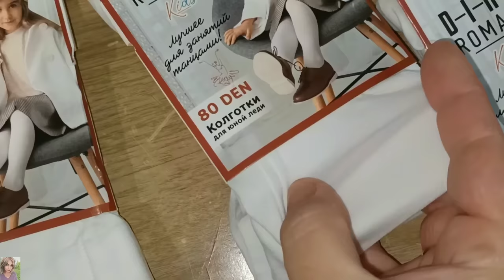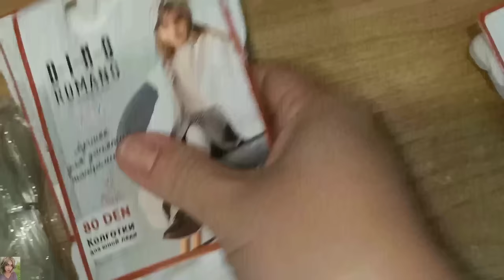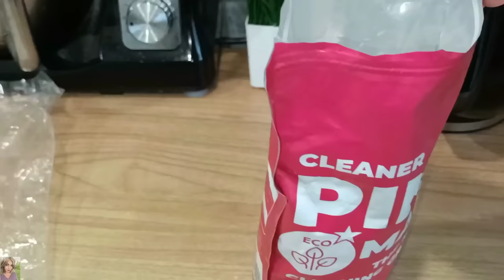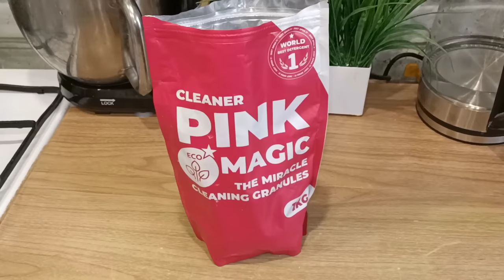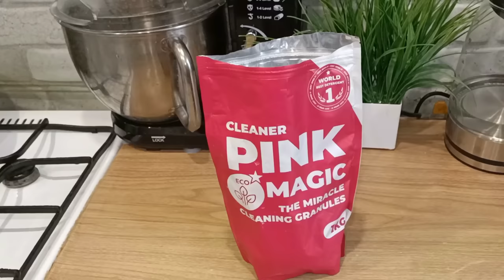КРУТЫЕ ПОКУПКИ ВАЙЛДБЕРРИЗ И ОЗОН / ЛАЙФХАКИ ПО УБОРКЕ И УСТРАНЕНИЮ НЕПРИЯТНЫХ ЗАПАХОВ👌🏼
ВСЕМ ПРИВЕТ!!
В этом видео покажу удачные и бюджетные покупки на вайлдберис. Интересные и находки, одежда, для дома и удобства, э пятновыводитель очиститель Magic Pink, мотивация на уборку, устранение неприятных запахов, выведение сложных пятен и многое другое!

РЕКЛАМА ООО «ЛАЙМ» ИНН 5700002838 Erid=LjN8KDPns